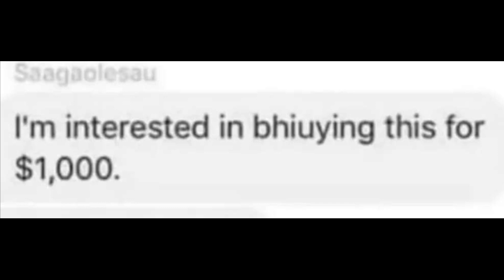You WON'T guess the price of this Car.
We shall see if you can guess the price of this Vehicle.